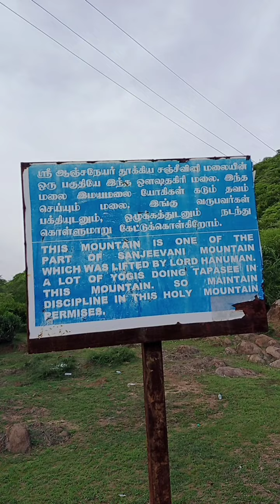மாமியாரும்🤣மருமகளும் என்னத்த பாத்துட்டு இருக்கிங்க |இந்த மலையில் இவ்வளவு அதிசயமா🔥